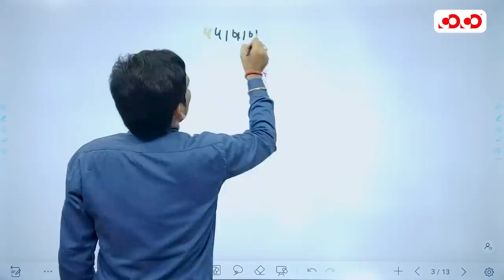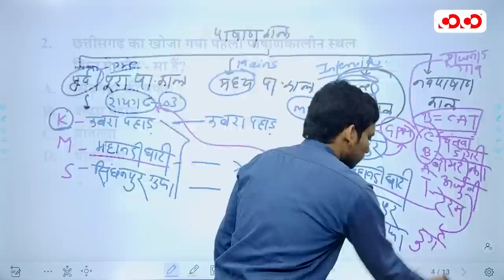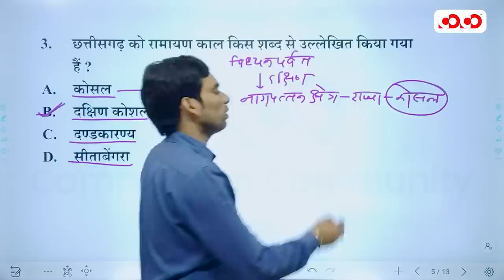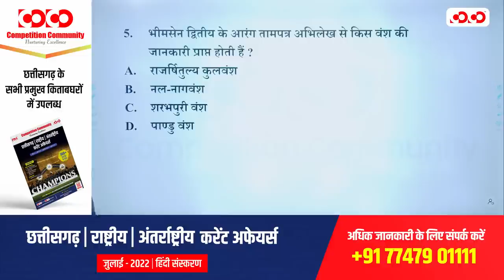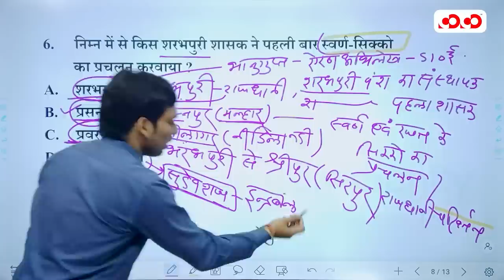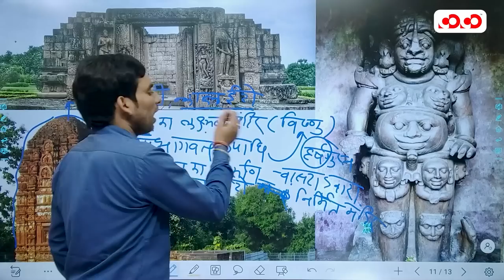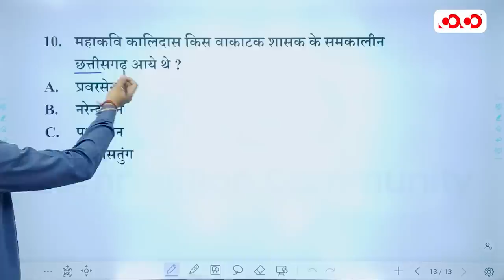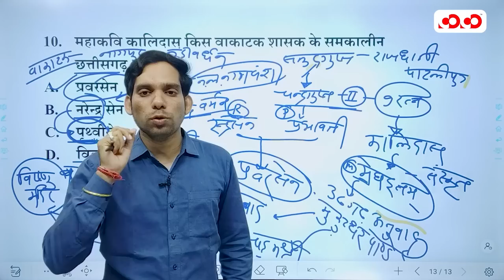SI Prelims | छत्तीसगढ़ सामान्य अध्ययन | lecture-05 | प्राचीन छत्तीसगढ़ का इतिहास | By Komal Sir